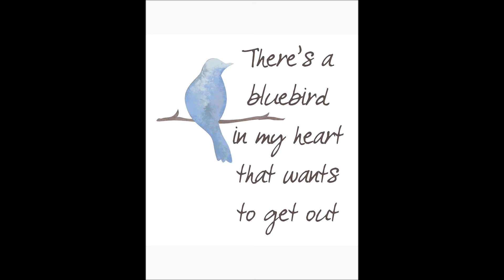TripleHate Reads: Bluebird (Charles Bukowski)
Time for the most depressing selection on my channel thus far, a poignant little take on the silent misery that we all carry inside of us, threatening to upset everything we have worked for even as we do our damnedest to keep it down, only for it to creep in during our quiet hours...